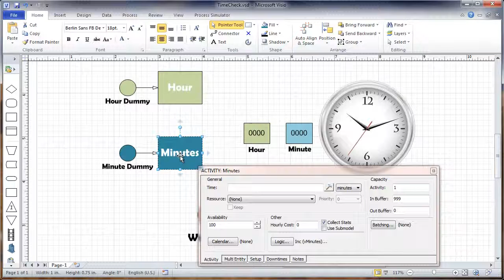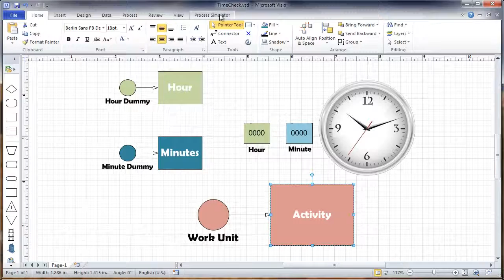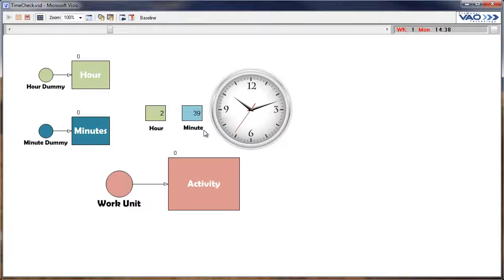Check Time Of The Day / 24 Hour Clock Functionality